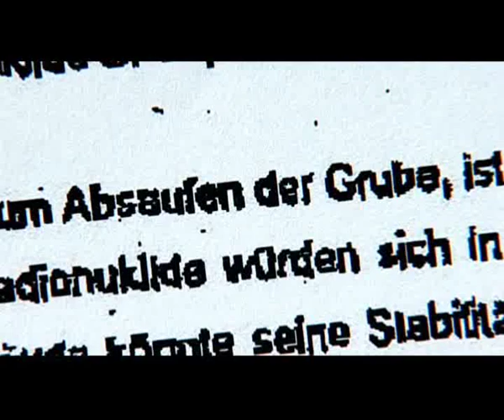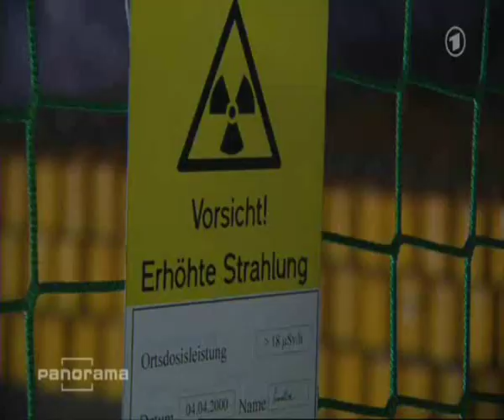Merkel und Gorleben - Asse - Morsleben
Angela Merkel vertritt die Auffassung, dass es kein Indiz dafür gäbe, dass Gorleben nicht als Endlager geeignet wäre. Wissenschaftlicher widersprechen seit langem dieser Auffassung. Nachfolgend wird aufgezeigt, wie sich Angela Merkel als frühere Umweltministerin ebenfalls über wissenschaftliche Bedenken bei dem Endlager Morsleben hinweggesetzt hat. Auch wird gezeigt, dass Angela Merkel als Umweltministerin über die schwerwiegenden Probleme mit dem Endlager Asse im Bilde gewesen sein dürfte.